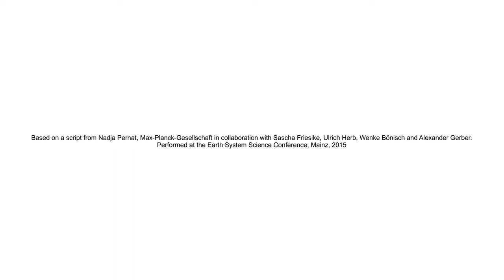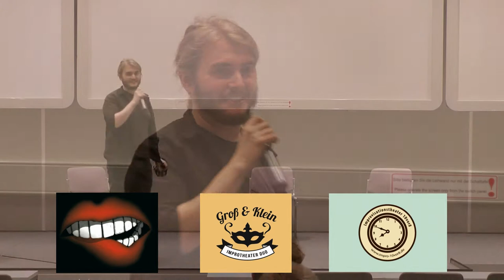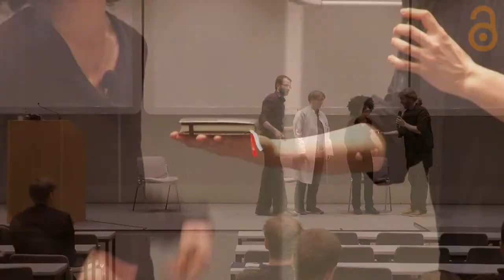All You Can Read?! A play on Open Access publication.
Performed by: Silke Frenz, Oliver Grytzmann, Christoph Hausmann and Georgia Herrchen.

Based on a script from Nadja Pernat, Max-Planck-Gesellschaft in collaboration with Sascha Friesike, Ulrich Herb, Wenke Bönisch and Alexander Gerber.

Performed at the Earth System Science Conference, Mainz, 2015

Eingestellt als Video des Max-Planck-Instituts für Chemie.